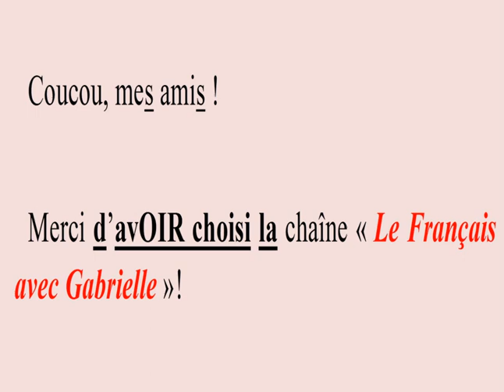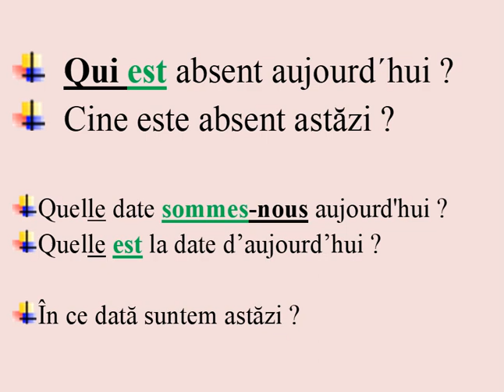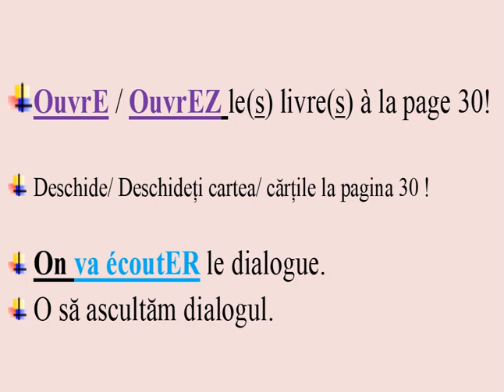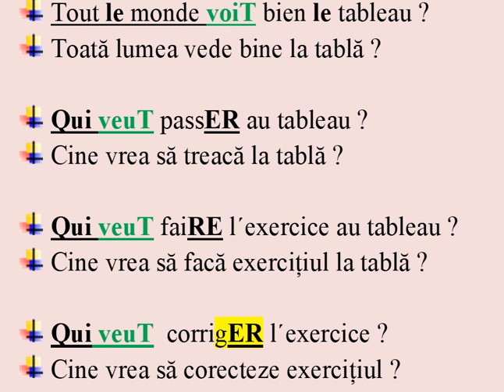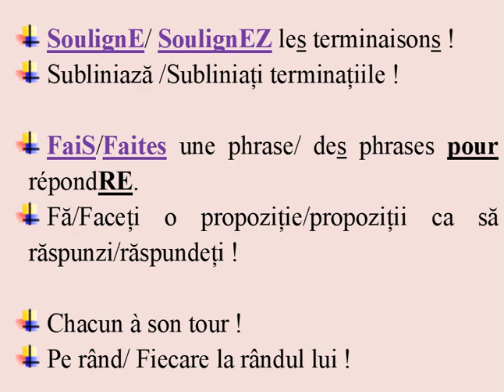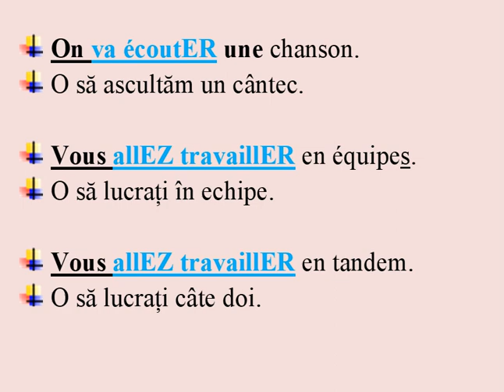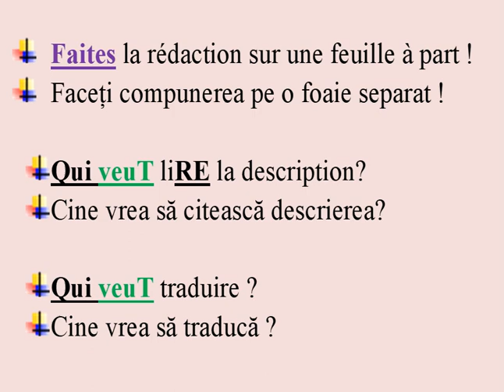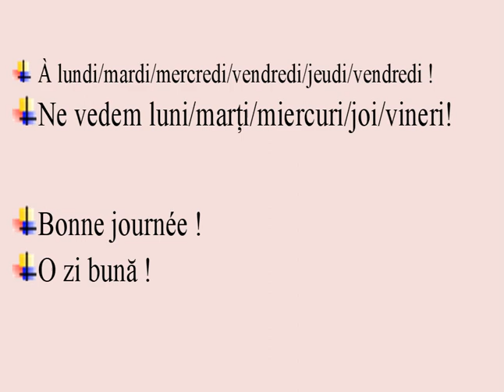PROPOZIȚII pe care le auzi ÎN CLASĂ #1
Propoziții pe care trebuie să le cunoști, ca să înțelegi ce spune  profesorul de limba franceză, la oră. SINGURUL canal cu TRADUCERE SIMULTANĂ, TIMPURI VERBALE subliniate cu CULORI și probleme de gramatică evidențiate, în toate videoclipurile! Numai pe canalul ' Le Français avec Gabrielle' franceza este ușoară și plăcută!